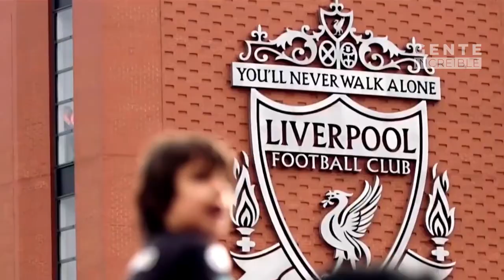Sergio Ramos vs Virgil Van Dijk ► Defensive Skills ● Who's Better ● 2020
the Video Contains Sergio Ramos vs Virgil Van Dijk Defensive skills, Sergio Ramos and Van Dijk are the top two central defenders at the moment, and both play for big teams like Real Madrid and Liverpool. Here is a video for us to watch how the style of defense and play of both in the contemporary football period?
* Team Sergio Ramos  or Team Van Dijk

Sergio Ramos vs Van Dijk - Who Is Better?
Sergio Ramos VS Virgil Van Dijk - Who Is The Best Center Back? - Amazing Defensive Skills - 2020
Sergio Ramos is UNSTOPPABLE in 2020
Sergio Ramos ● Best Fights & Angry Moments Ever!
This Is Sergio Ramos - The Gladiator HD|
Virgil Van Dijk 2020 - THE BEST ● Crazy Tackles
Virgil van Dijk Destroying Everyone 2020!
Virgil Van Dijk Makes Defending Look So Easy 2020!

✔ All rights to: LaLiga, MediaPro, Liga 1, UEFA!